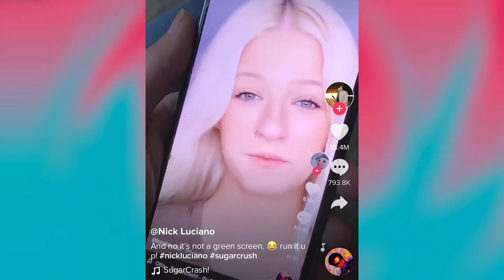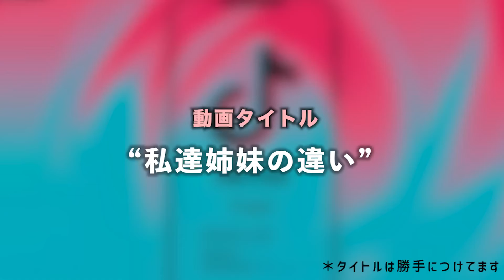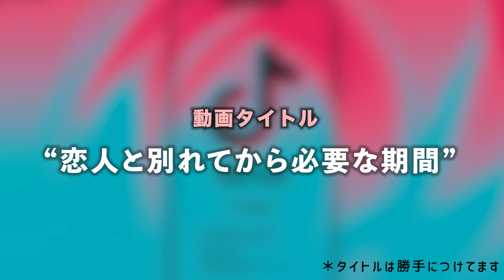最も気に入ったトップ７TikTok動画を真似してみた！日本語で世界でバスった楽しいTikTok動画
皆さん、 チャンネルを登録してくれてありがとうございました！ ❤️今回、東京に住んでいるロシア人のユチューバーと世界中で最も人気があるTikTok動画を繰り返してみました。このビデオでどんな動画一番いいと思いますか？是非、、下記コメントを残して下さい👇！